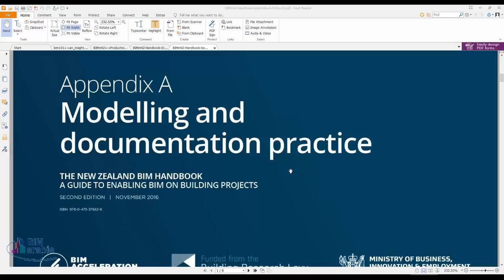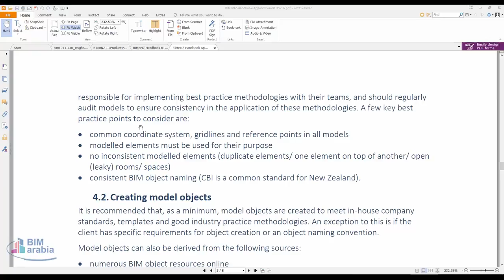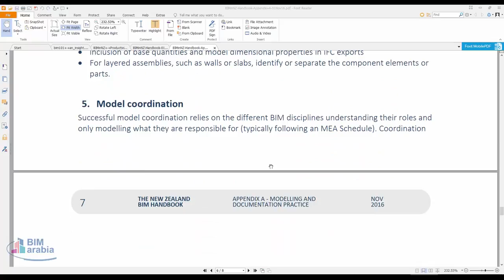BIMinNZ Handbook Appendix A